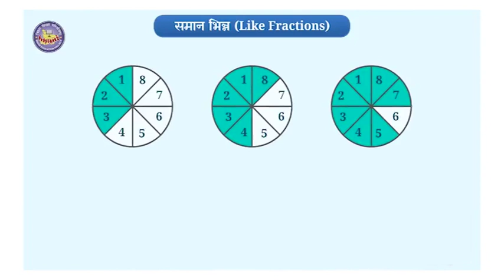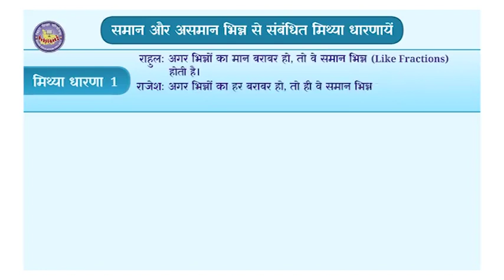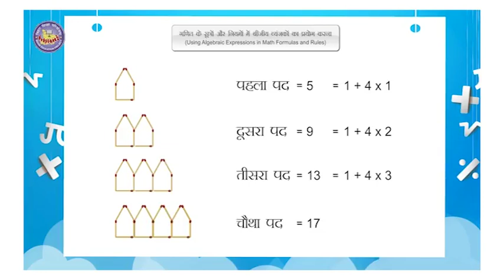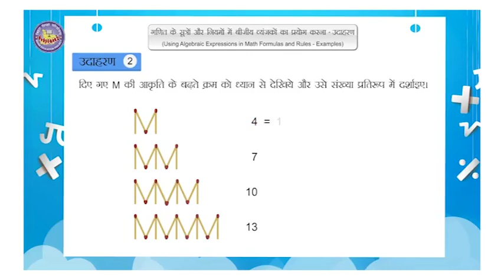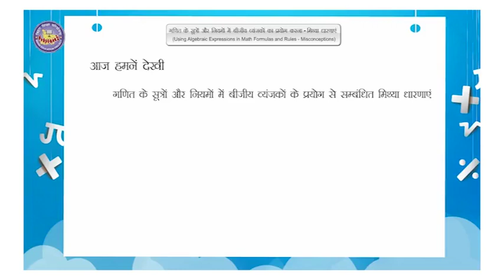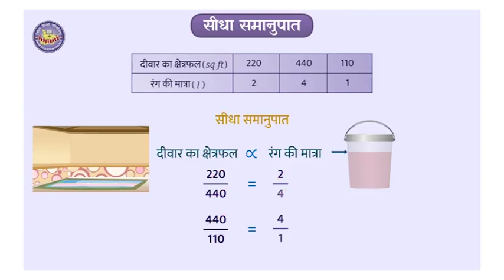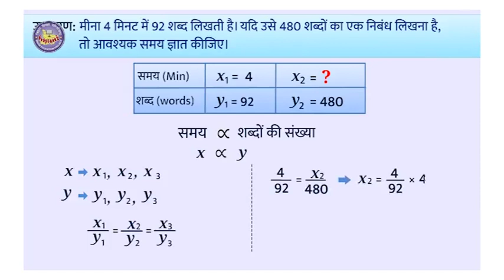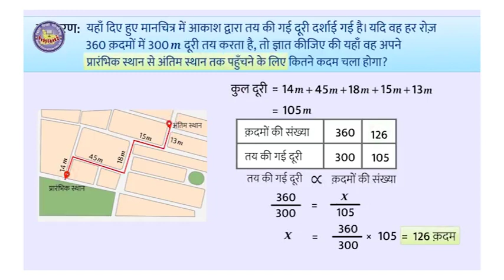Episode 227 Class 6 8 1